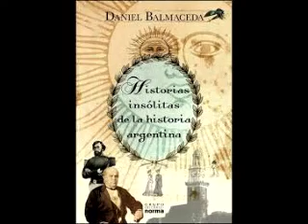Remixados y las anécdotas... episodio de equívocos lamentables..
Te contamos "Esperando la Carroza" , sucesos casi de película, que encontramos en Historias Curiosas de la Historia Argentina de Daniel Balmaceda.
Casi un libro de cabecera...